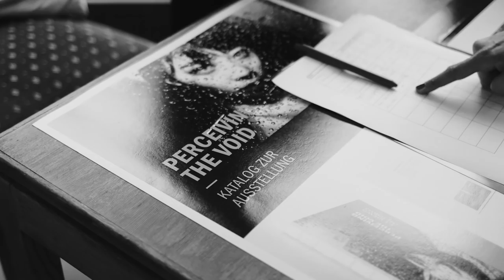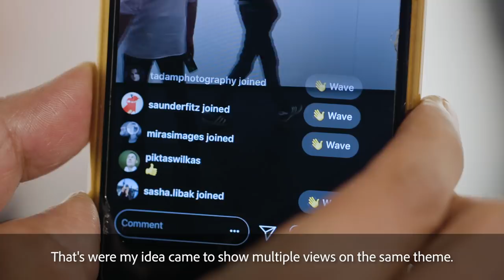VOIDTOKYO Exhibition Opening (with Tatsuo Suzuki, Damon Jah, Chris Candid)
PERCEIVING THE VOID - 13 VIEWS ON TOKYO

I visited the opening event and exhibition of the VoidTokyo collective in Hamburg. It is a shared exhibition with german street photographer Damon Jah (who organized the exhibition) and Chris Candid from Berlin.

Tatsuo Suzuki came to visit Hamburg and answered some of the questions I had.

MY TOOLS